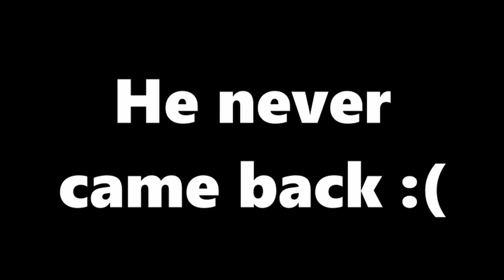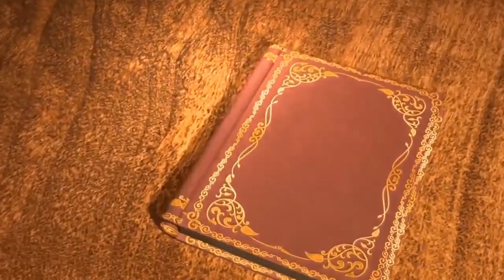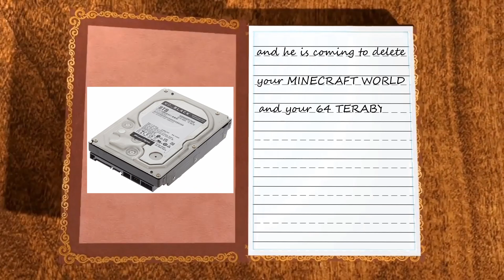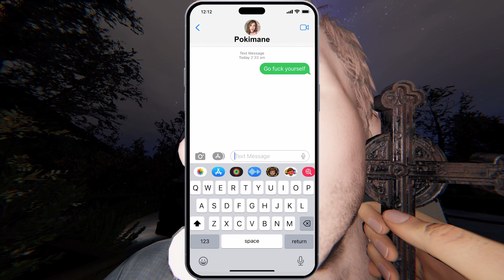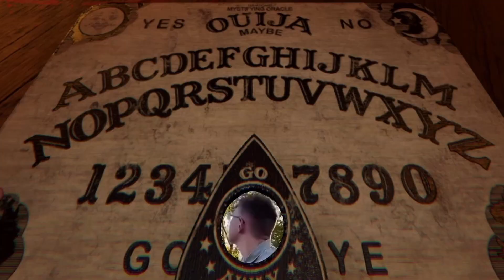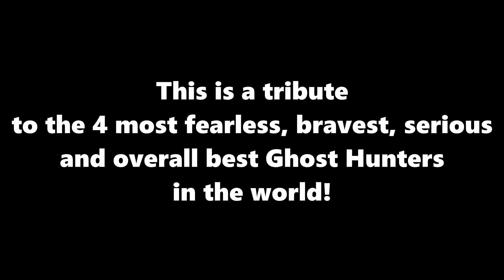This Game is the Opposite of Scary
Hey boys, I am making a come back season. I've been cooking this video since last November, my humble apologize for the lack of awesomeness and in general CONTENT. I hope to see you guys around!

Cringe TikToks!
Feet Pics!

Ignore these!